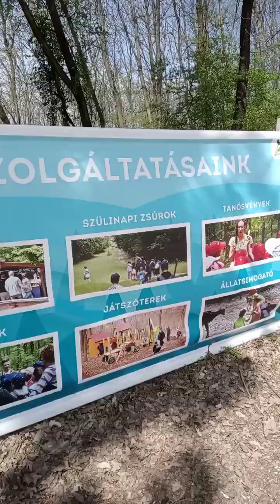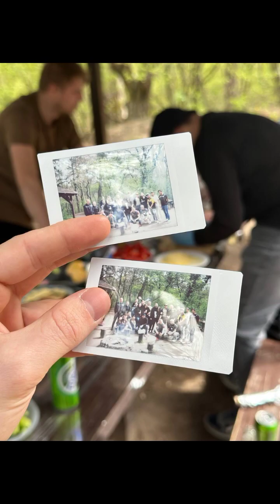Team bonding | co-workers | Samsung SDI Hungary 🇭🇺